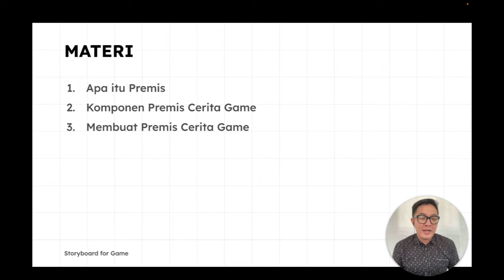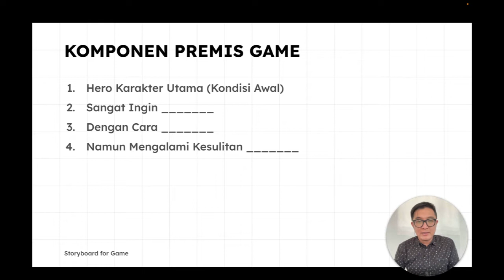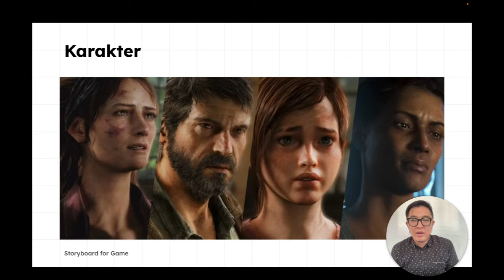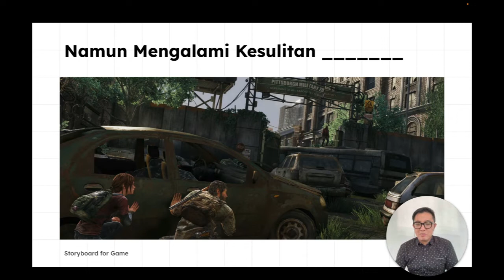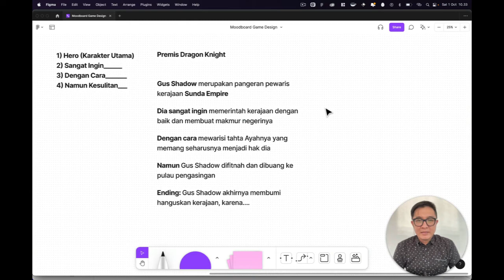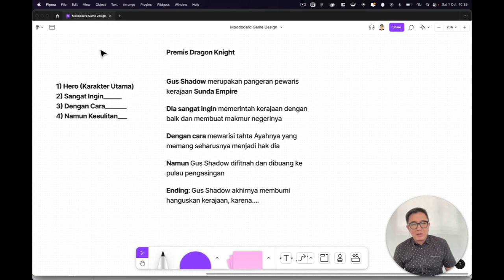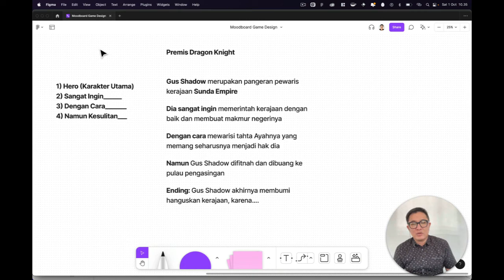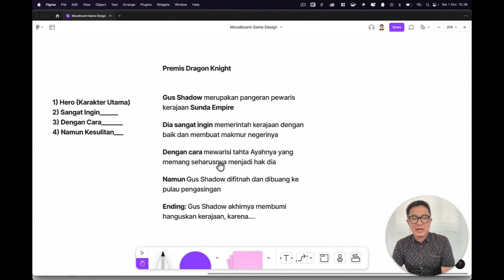Storyboard for Game | 8. Membuat Premis & Moodboard Game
Membuat Premis & Moodboard Game